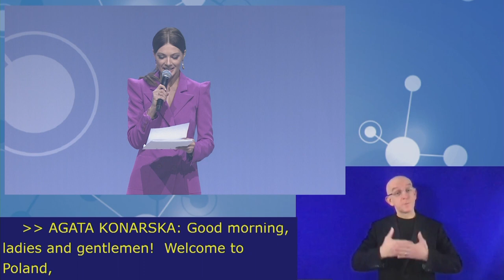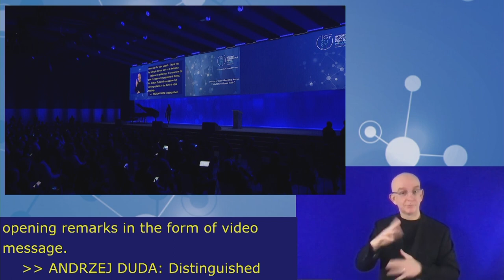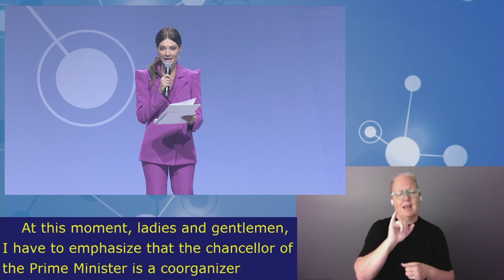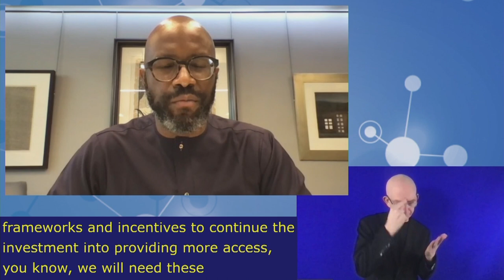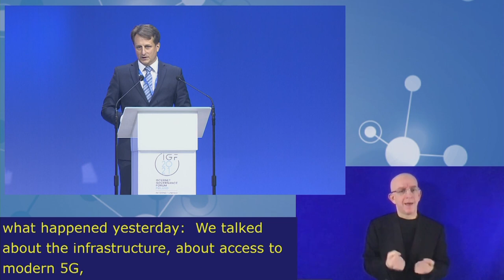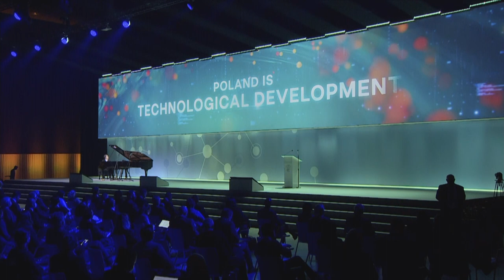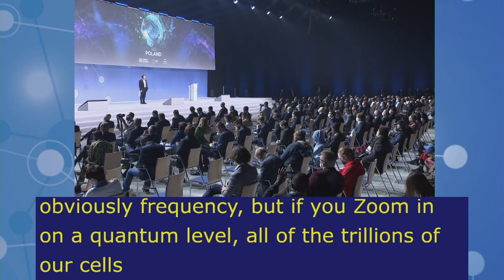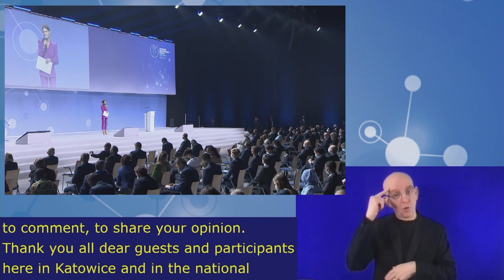IGF2021 – Day 1 - Plenary – Opening Ceremony - Polish